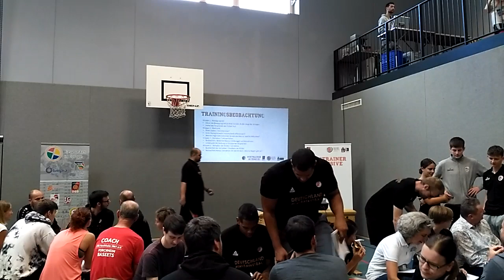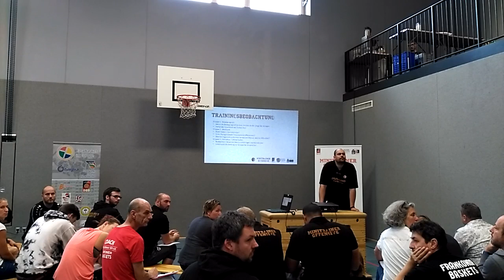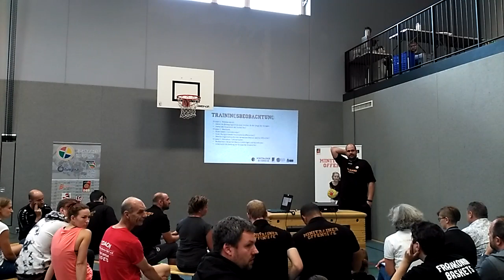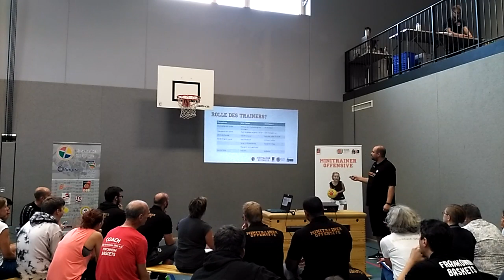MTO: Marius Huth – Training mit Schulkindern | Nürnberg 2019 (3)